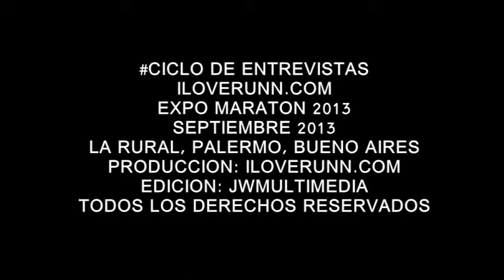iloverunn#TV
Septiembre 2013
Buenos Aires
Argentina